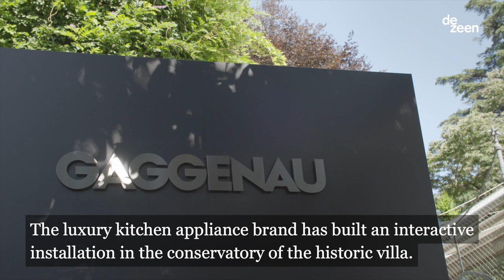Gaggenau takes over Villa Necchi Campiglio during Milan Design Week | Dezeen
This captioned video produced for Dezeen for Gaggenau shows how the German luxury kitchen appliance brand built an interactive installation within the conservatory of Milan's historic Villa Necchi Campiglio during Milan design week.

Participating as part of Milan design week's Fuorisalone – the collective name for the fringe events that take place around the city during the Salone del Mobile furniture fair – Gaggenau's showcase occupied the glass pavilion at Villa Necchi Campiglio, a private 1930s house-turned museum in the heart of Milan.